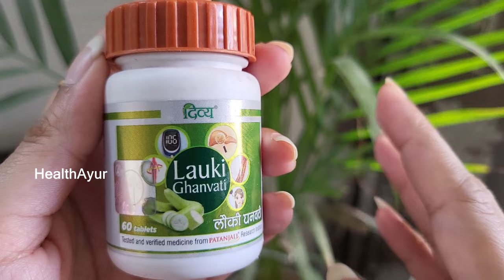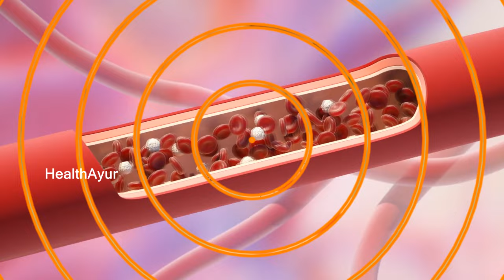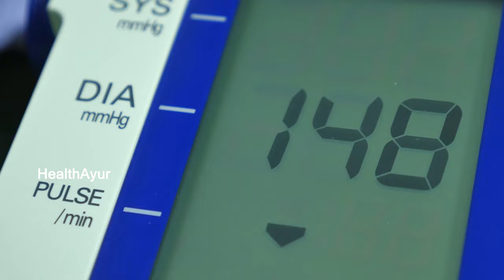दिव्य लौकी घनवटी के फायदे और सावधानियां | Patanjali Lauki Ghanvati - Baba Ramdev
Video Chapters:
0:00 Intro
0:52 Lauki Ghanvati Ke fayde लौकी घनवटी के फायदे
3:10 लौकी घनवटी की सावधानियां
4:10 Lauki Ghanvati - कब और कितनी लें

Video Topic:
दिव्य लौकी घनवटी के फायदे और सावधानियां
Patanjali Lauki Ghanvati
Divya Lauki Ghanvati
Lauki Ghanvati ke fayde
Heart block treatment baba ramdev
Acidity and Gas problem solution in hindi

इस वीडियो में आपको अर्जुन का काढ़ा बनाने की सही विधि बतायी गयी है और यहाँ पे पतंजलि अर्जुन क्वाथ का इस्तेमाल किया गया है
Divya Lipidom करेगी कोलेस्ट्रॉल का सफाया और हार्ट अटैक और ब्रेन अटैक जैसी गंभीर बीमारियों से बचिए

This channel focuses on all aspects of Natural Health & Wellness. Our motto is to simplify the knowledge. Here you will find videos related to General Well-Being , Ayurvedic Home Remedies, Health Tips related to eg; Weight Loss, Heart Disease, Cholesterol, Liver Issues, Blood Pressure, Insulin Resistance, Reduce Stress, Vitamin Deficiency & Much More.

You acknowledge and agree that "HealthAyur"